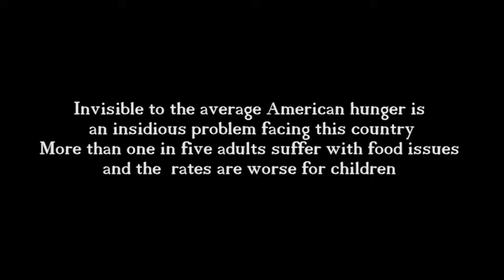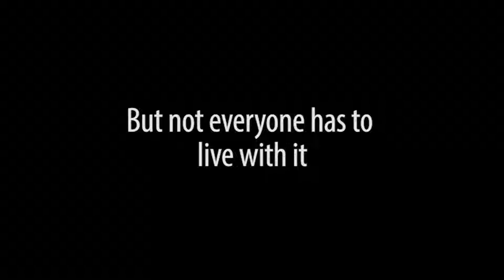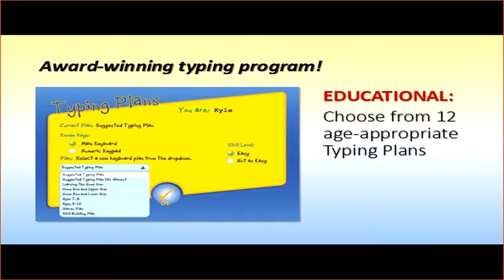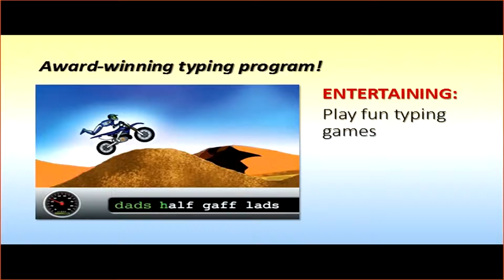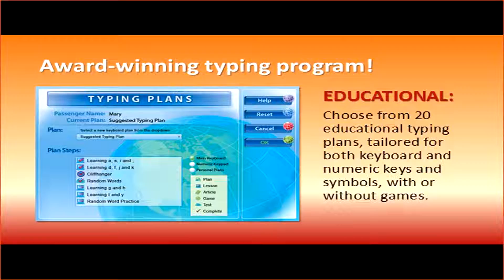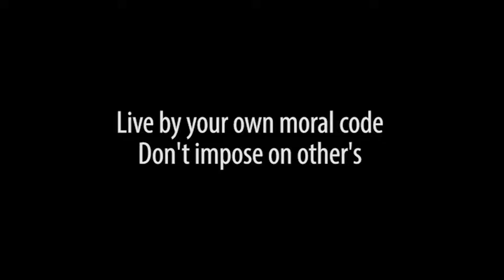SteamBro: New Games - Full (2017-02-03 #181806)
00:04 5 Minutes Rage
01:38 Hunger
02:11 Hollywood Hills Mansion
02:44 CV Maker for Mac
03:39 Typing Instructor for Kids Platinum 5 - Mac
04:49 Typing Instructor Platinum 21 - Mac
05:39 Go Go Electric Samurai
06:39 Across The Line